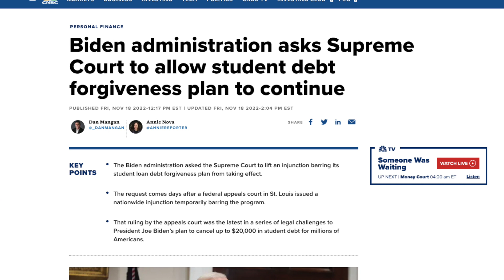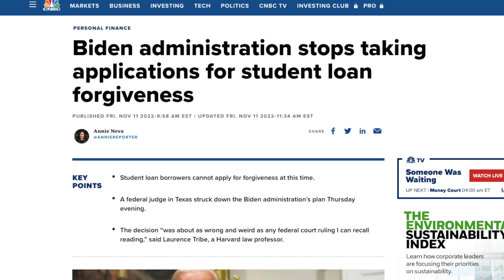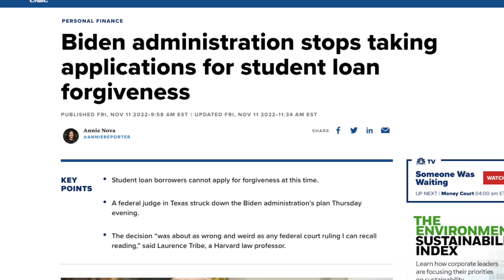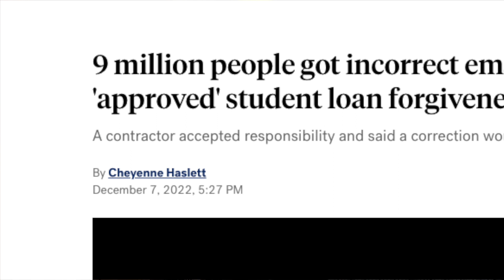Biden's Student Loan DISASTER | Student Debt Cancellation Forgiveness 4th Stimulus Package SSI SSDI